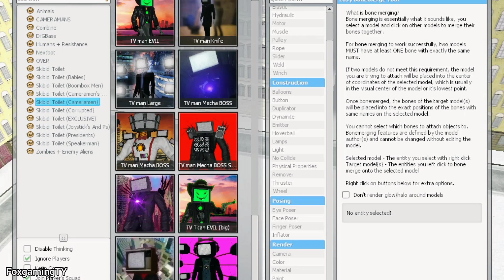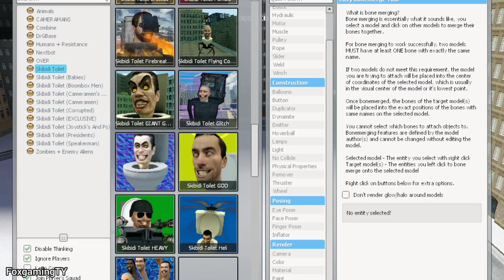NEW ULTRATANK SKIBIDI TOILET vs SPEAKERWOMAN vs OTHER BOSSES 1-59 vs CAMERAMAN BOSS In Garry's Mod?!